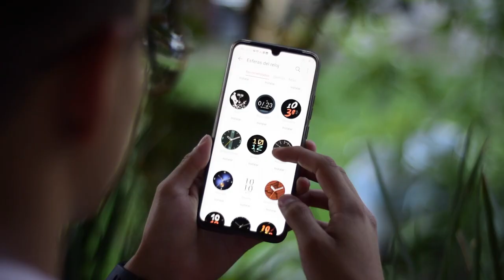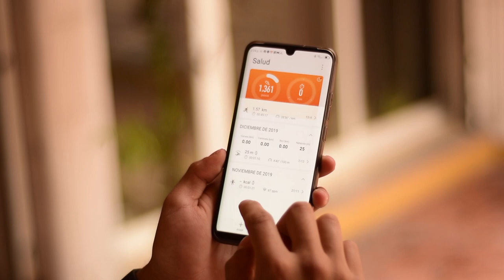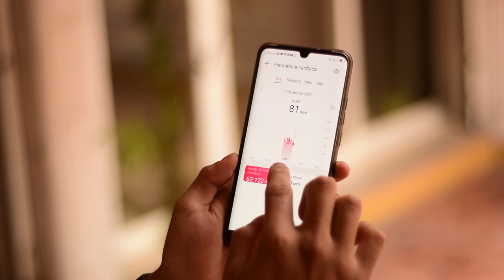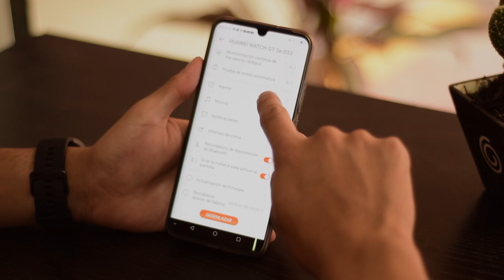Huawei Watch GT 2e / Review español / Mide el OXIGENO de tu SANGRE